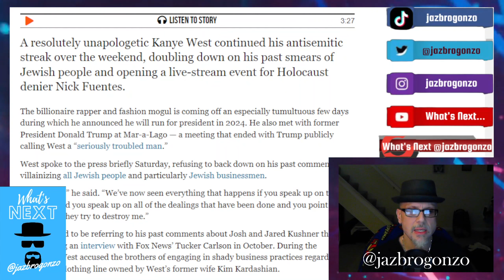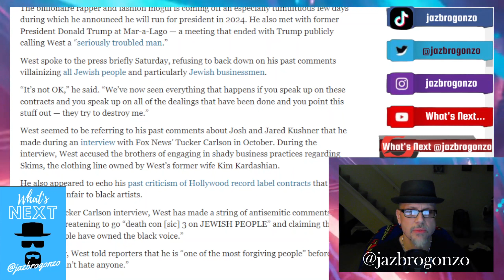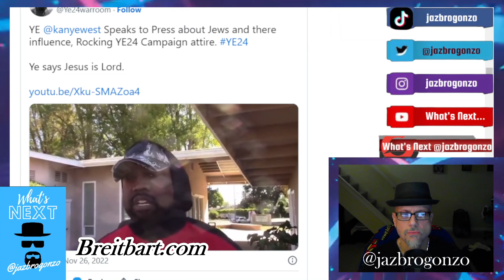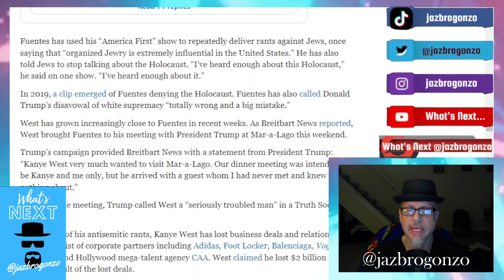YE MEETS W NICK FUENTES...OH BOY...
The artist formerly known as Kanye now Ye...Is not had a good last couple of months...After a sit down w Tucker, Ye then goes on to make "questionable" calls (IG posts) some are calling "Anti-Semitic"...Announces he's running for President in '24, goes to Mar-a-Largo & meets w Trump & brings in tow well known Holocaust denier & anti-Semite Nick Fuentes...YIKES!!! Ye having "issues" seem like an understatement...